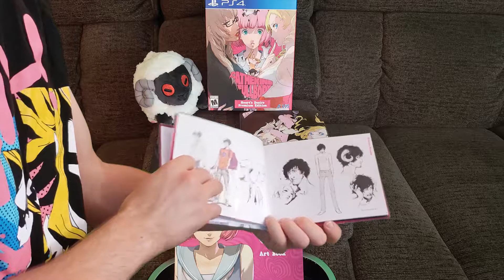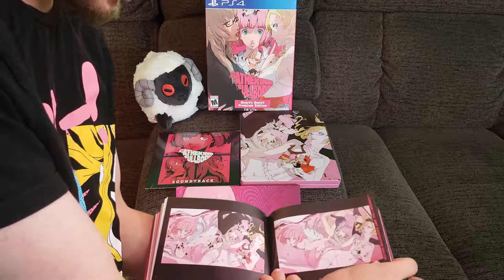Unboxing Catherine Full Body Edition!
Catherine is such a great game, so I bought the Full Body edition and decided to do some sort of unboxing!